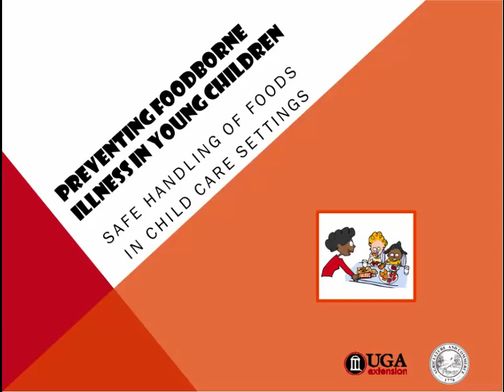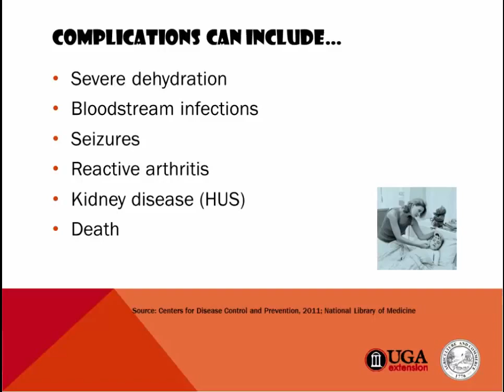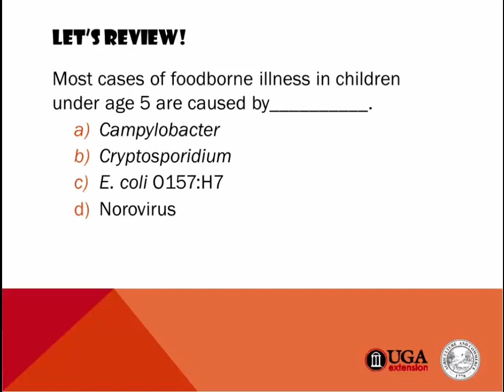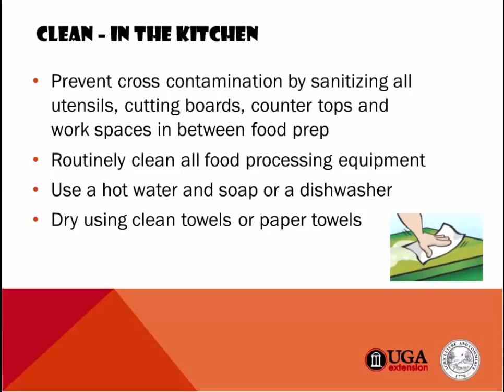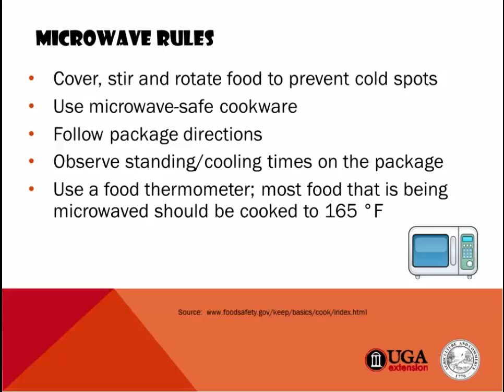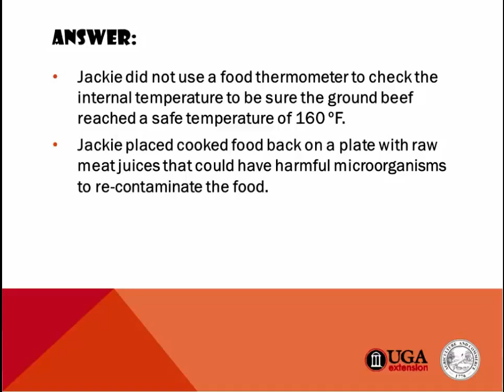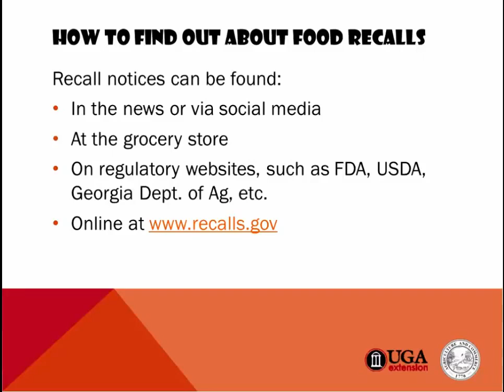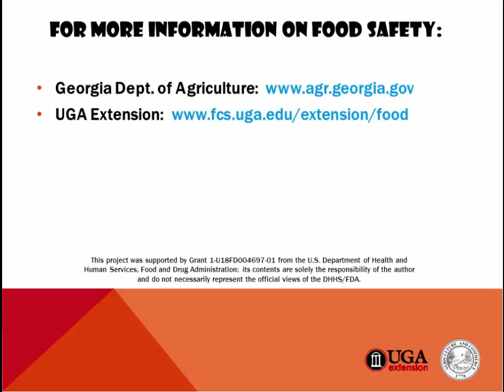UGA GDA Child Care Food Safety Webinar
In this webinar, you'll learn how foodborne illnesses affect young children and the serious complications that can occur when children get sick from food they eat. You'll find out what simple steps can be taken to prevent these illnesses from occurring in childcare settings, with interactive questions and scenarios to think about. This information is relevant for anyone working in food service settings and was hosted by UGA Extension and the Georgia Department of Agriculture. To find out about scheduling this training for continuing education credits, please